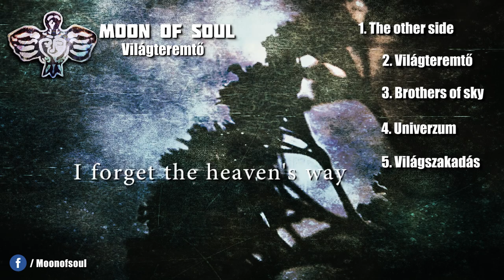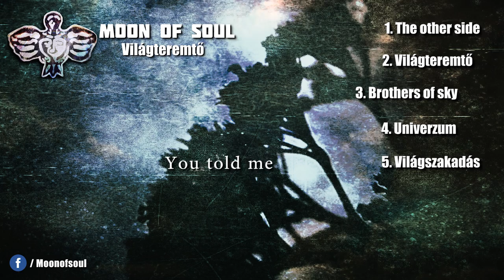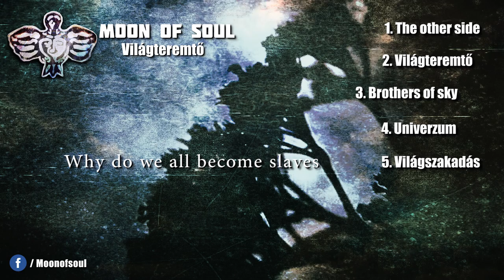MOON OF SOUL Világteremtő (Full EP)The secret of creation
MOON OF SOUL-Világteremtő

1.The other side, 2. Világteremtő, 3. Brothers of sky, 4. Univerzum, 5. Világszakadás

Tagok: Csernyánszky Tamás-gitár, Csernyánszky Gábor-gitár/ének, Pilcsák Soma basszusgitár, Molnár László dob, Ifj. Ficsór Gyula bill. hangsz.

Külön köszönet: Minden barátunknak, segítőnknek!
Szilágyi István és Moszi MMP STUDIO Debrecen, Faragó Tamás(dob- Univerzum, Világteremtő), Csontó Ádám -ProTone Hangstúdió, Pető Szabolcs, Uzseka Norbert,Gróza Ferenc-Eszterhai András (ABEL), Hegedűs Norbert-Losonczi Péter (Crowhill Tales),Varga János Balázs, Gere István, Turik János -Polip Music,Hands Of Doom -Szabó Gy.
Armand

Hangfelvétel, keverés,masztering:Szilágyi István és Moszi Debrecen MMP STUDIO
Bill. hangsz. felvétele: ProTone Hangstúdió -Csontó Ádám